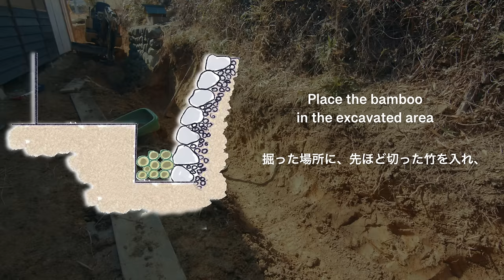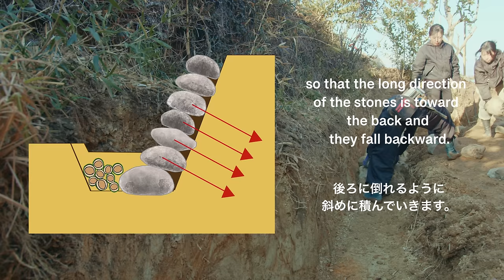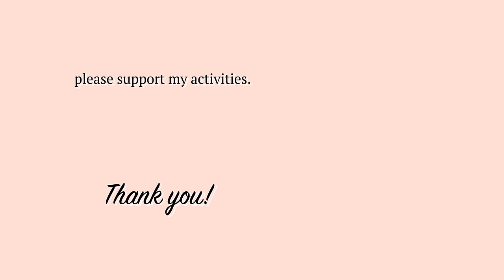(Pro.63-2) Creating a Japanese garden in an old house. Piling stones and making bamboo culverts!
Continuing from the previous video, we will be working on the garden of an old house. This time we will be piling stones and making bamboo culverts!

石井 国義/ Kuniyoshi Ishii

□ Camera provided by BlackMagicDesign
・Camera：　Blackmagic Pocket Cinema Camera 6K pro
・ Video editing software：　DaVinci Resolve